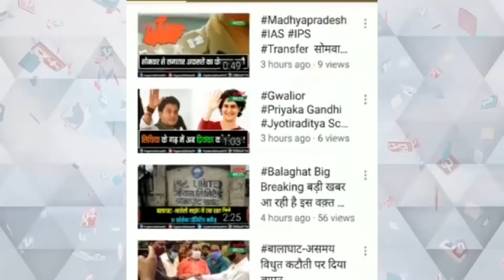होली के लिए जारी हुई नई गाइडलाइन#BHOPAL#MP#CORONA#VIRUS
घरेलू हिंसा और कोरोना के बढ़ते मामलों पर सीएम का बयान
स्मार्ट पार्क में करंज का पौधा लगाया
घर पर ही त्यौहार मनाने की अपील की